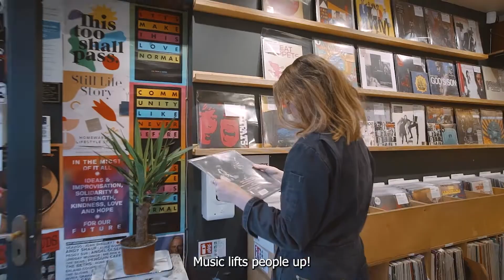Behind The Counter UK: Wilderness Record Store, Manchester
In this week’s episode of Behind The Counter UK, Hannah Tinker from Wilderness Record Store in Manchester talks about the importance of quality sound for live music and how it builds credibility for the store.

Behind The Counter is a 12-part video series celebrating the unique culture of independent record stores across the UK, shining a light on the instrumental role that they play in bringing music to fans in their communities.